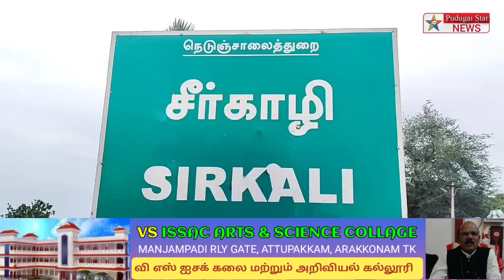சீர்காழிக்கு முதல்வர் வருகை ரொட்டி ரயில்வே ஸ்டேஷனில் அமைச்சர் ஆய்வு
Captain news
Sun News
Jaya news
Puthiya thalaimurai news
Raj news
accident news
thefte news
sitting news
smuggling news
cinema news
grame news
village news
sports news
school news
article news
political news
accident news
India news
world news
sports news